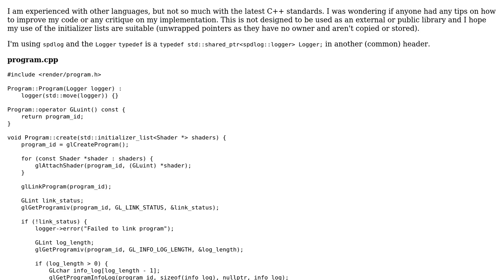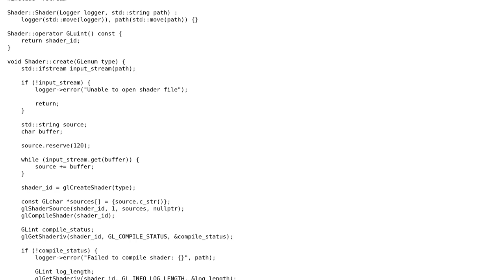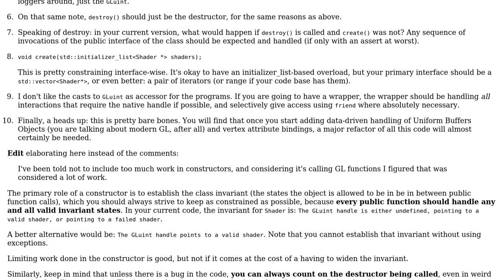Code Review: Modern OpenGL wrapper abstractions (shaders)